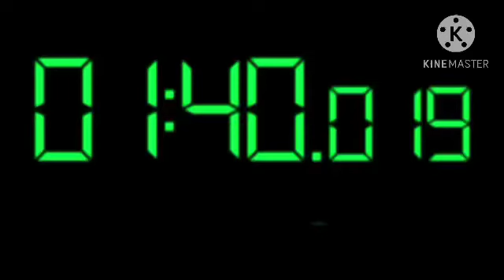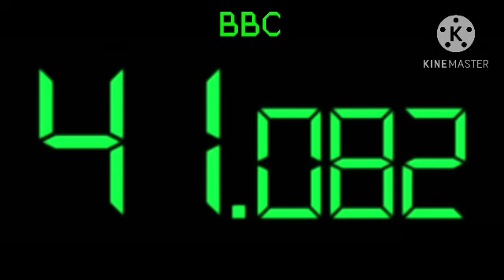100 Seconds Countdown BBC Digital Timer V36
Audio: (Starting: 1:20)